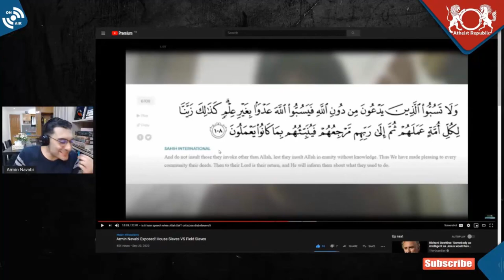Who Gets to Do Hate Speech?